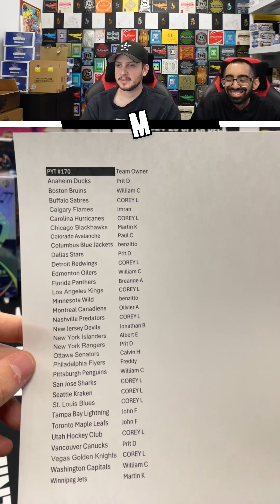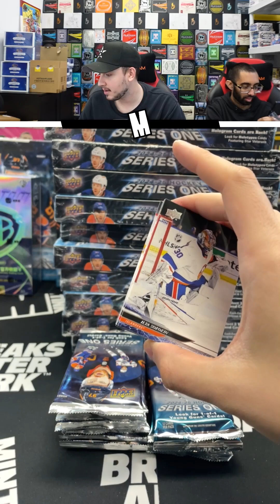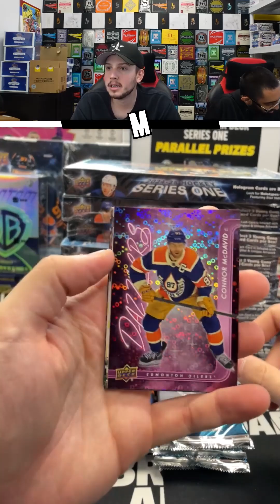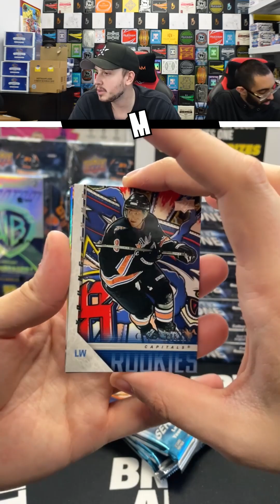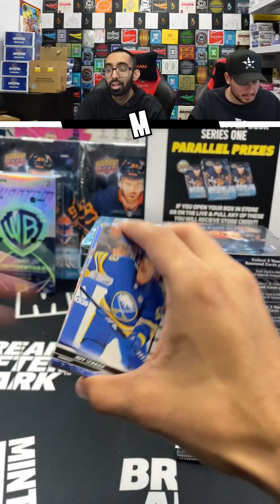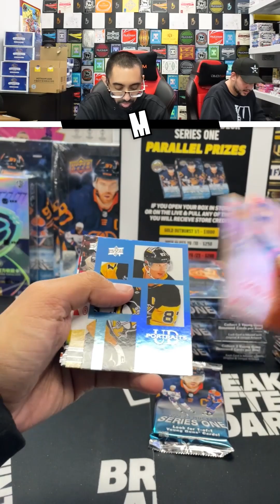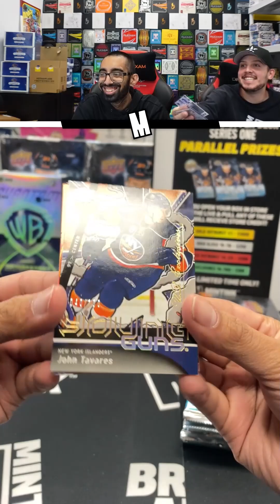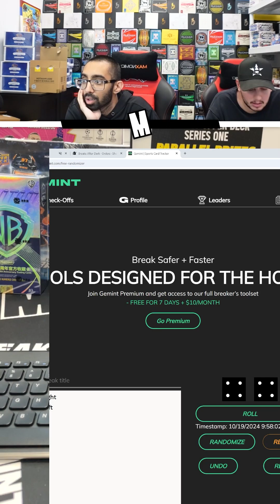2024-25 Series 1 Hockey - Pick Your Team Case Break #173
If you want to participate in our next break check out our break website for updates on future breaks!

eBay Store